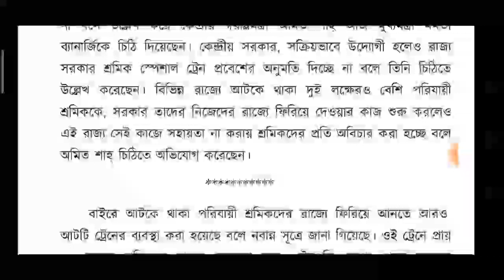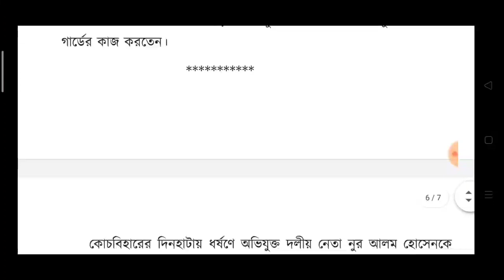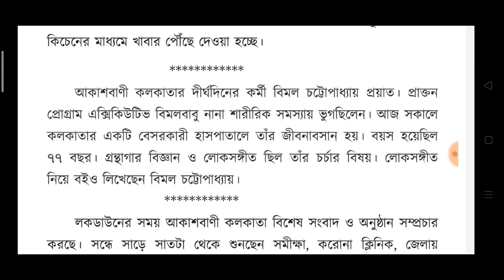Akashvani Kolkata🔥Kolkata evening news🔥সমগ্র কলকাতার সন্ধ্যার গুরুত্বপূর্ণ বিশেষ বিশেষ খবর